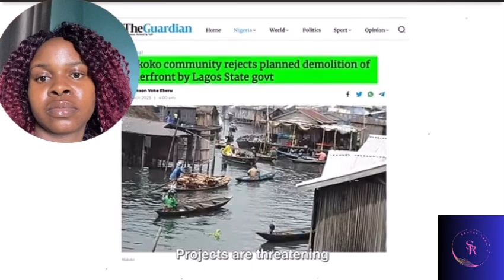Sentee Reacts to Rich vs Poor: the case of Extreme Poverty in Nigeria.🇳🇬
Makoko, located in Lagos, Nigeria, starkly illustrates socioeconomic disparity. Here, the rich often live in affluent areas with modern amenities, while Makoko residents, predominantly poor, reside in a unique stilted community over the Lagos Lagoon. This contrast highlights broader issues of inequality, access to resources, and urban planning challenges in Nigeria's largest city.